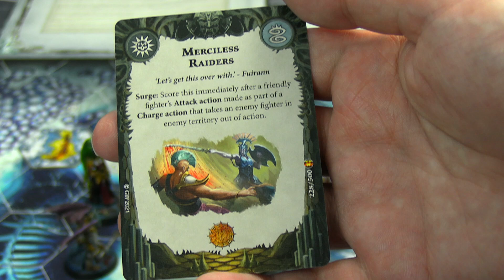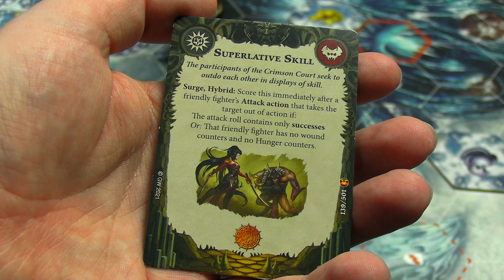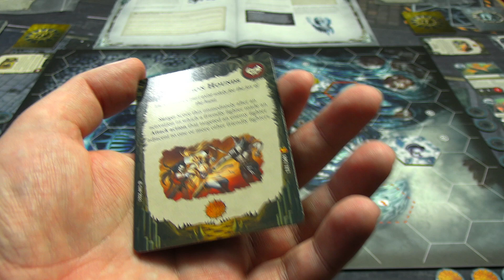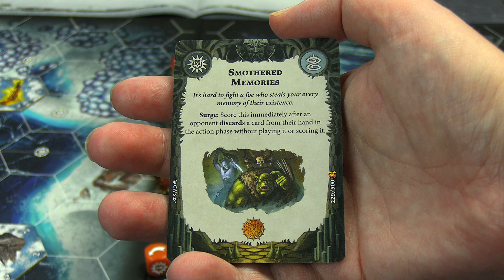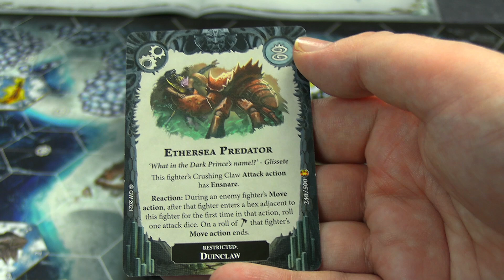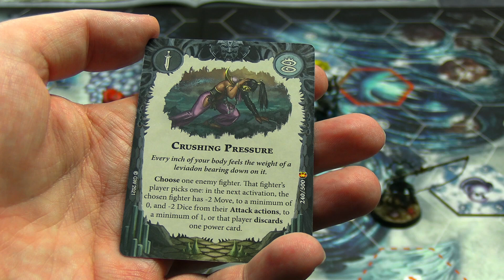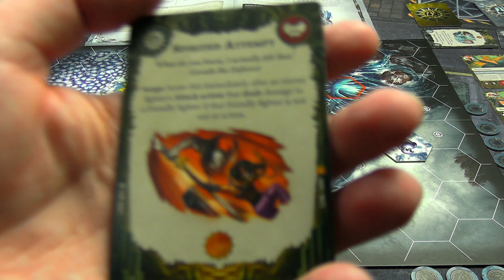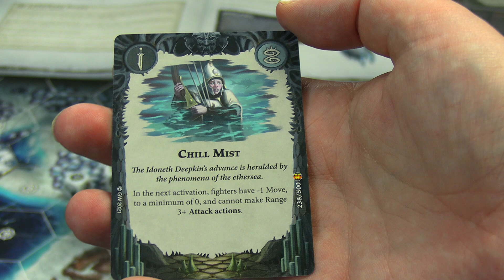Warhammer Underworlds: The Crimson Court VS Elathain's Soulraid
Warhammer Underworlds is a small scale warband VS warband skirmish game set in the Age of Sigmar universe.

If you would like to support my miniature game and board game content on Youtube please consider become a Member and receive some extra benefits as well!